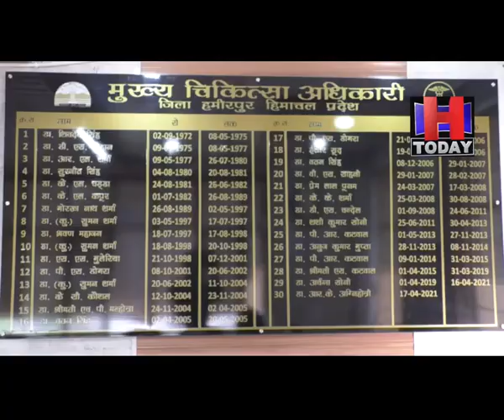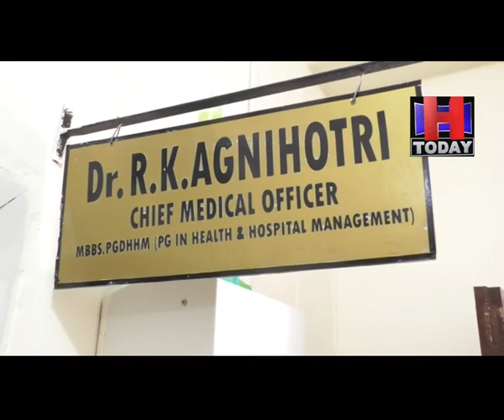Hamirpurस्वास्थ्य विभाग ंने लोगों से कोरोना दिशा-निर्देंशों का सही से पालन करने का आहवान किया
जिला की कोविड पॉजिटीवीटी रेट चार से पांच प्रतिशत तक पहुंचा
स्वास्थ्य विभाग ंने लोगों से कोरोना दिशा-निर्देंशों का सही से पालन करने का आहवान किया
उन्होंने लोगों को कोविद टीकाकरण सुनिश्चित करने का आग्रह किया।